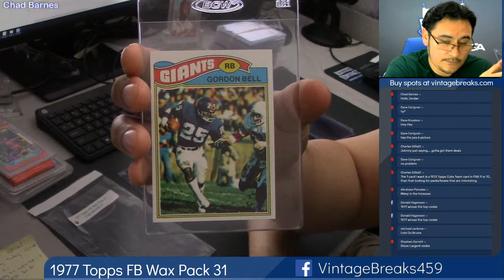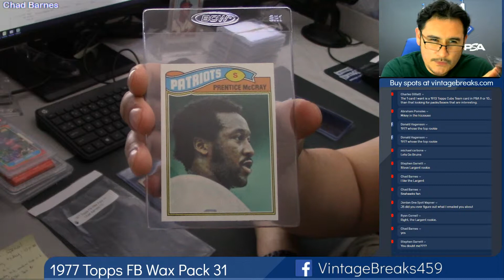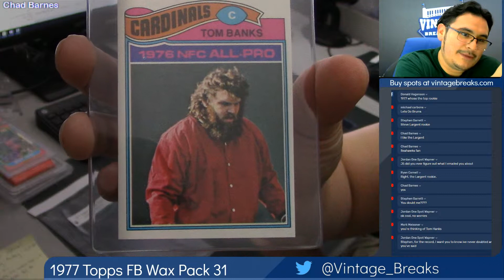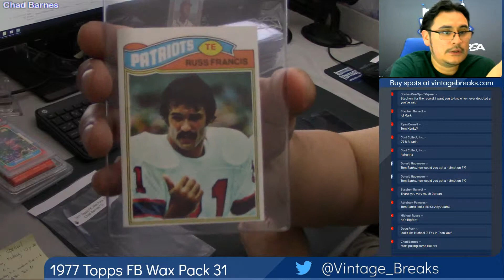05-28-19 1977 Topps Football Wax Pack 31 Break Opening Video